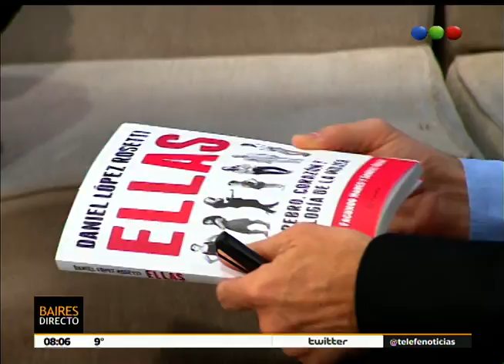El doctor López Rosetti presenta su libro “Ellas” – Telefe Noticias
“Ellas” es el nuevo libro del doctor Daniel López Rosetti, quien cuenta en esta entrevista a solas de qué se trata este nuevo trabajo. Cómo piensan las mujeres, cómo funcionan el cerebro y la psicología femenina y qué diferencias hay con los hombres. Más